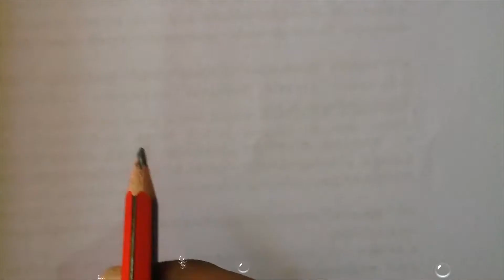THE BIRD DRWING /SRI LANKA/DRAWING PICTURES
WELCOME/DRAW USING THIS
USE RED AND BIUE PENS